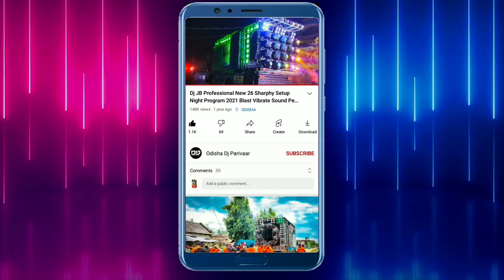Dj Green Music New Setup 2022 Durga Puja Bhasani In Heavy Rain | Odisha Dj Parivaar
Visit Again